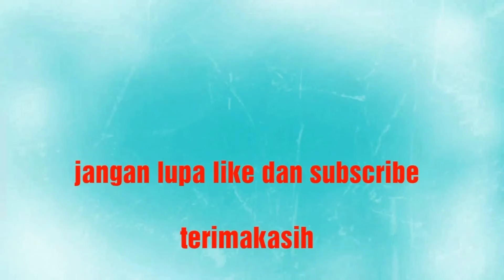Merakit Joulethief fitting USB praktis dan mudah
Alat berguna dari trafo charger hp bekas untuk membuat Joulethief fitting USB yang dapat menyalakan segala macam lampu LED. Video tutorial tentang cara membuat Joule thief simpel tapi bisa terang, baterai awet, dan transistor tidak panas.
Joule thief ini menggunakan power bank dan sangat berguna pada saat darurat dan saat mati listrik karena praktis bisa dibawa kemana-mana. Prinsip kerja Joulethief hampir sama dengan inverter mini.

Bahan bahannya adalah:
Transistor D882
Trafo bekas charger hp
Dioda in4007
Dioda FR107
Kapasitor 105j/400volt
Kapasitor 103j/250-1KV
Power bank
Fitting dan lampu LED 220 volt
Kabel secukupnya
Saksikan videonya sampai selesai karena anda juga bisa membuatnya sendiri di rumah karena saya berusaha untuk memberikan tutorial yang sejelas mungkin agar anda benar-benar paham.
Joulethief, Joule thief, inverter Joulethief, cara menaikkan tegangan DC ke AC, DC to AC, cara bikin Joule thief, cara membuat Joulethief.